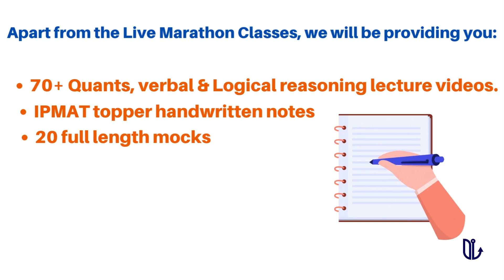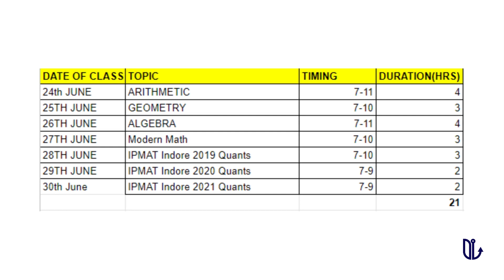How to cover all Quants topic for IPMAT Indore in 7 days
UniVoyage is an educational start-up that seeks to build a community of diligent students. We are neither your regular coaching institute nor a counselling platform.
It is a community of mentors who are dexterous students of prestigious IIMs.
At UniVoyage, we take a vow to stand by your side from the beginning to the end of your journey and assist you in preparation for the renowned and one-of-a-kind Integrated Program in Management (IPM) offered by IIM Indore.

We are also offering personalized programs for IPMAT 2022 and 2023 at an affordable rate! to know more!

(or type UniVoyage on the telegram app)